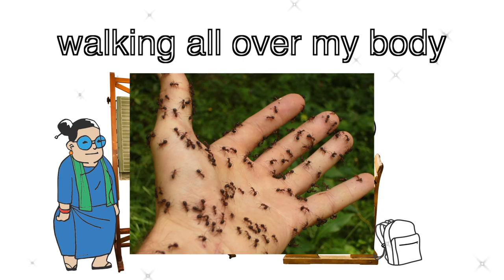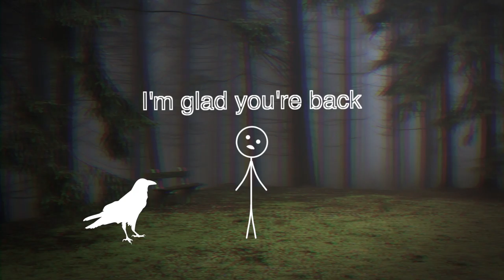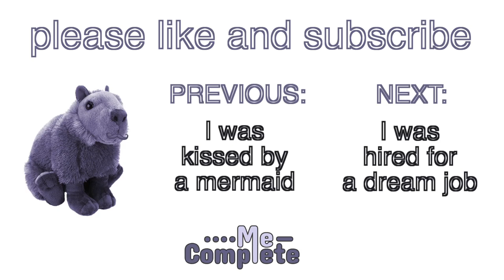[10/22] I was grounded in my dreams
The narrator is disrespectful in his lucid dreams and ended up grounded by his guardian. Can the forces of nature help him?

I use some Youtube videos to illustrate my story. Please note that I've changed their original meaning during my narration. Please support the original authors.